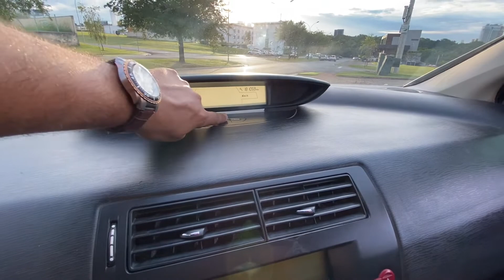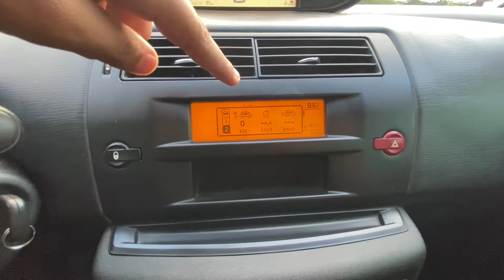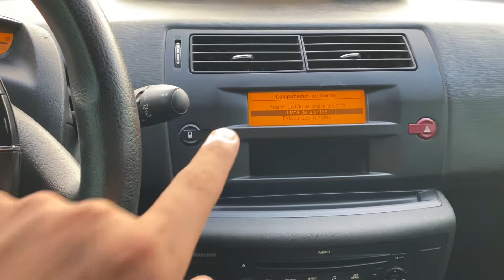Citroen C4 hatch 1.6 - Veja os problemas crônicos, consumo e custo benefício (Avaliação completa)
Será que ainda vale a pena comprar um Citroen C4 Hatch 1.6 manual em 2021? Nesse vídeo eu vou te mostrar quais são os problemas crônicos deste carro, desempenho, consumo na cidade e estrada, qual o custo benefício? será que as peças são caras?
Sim manter um C4 ainda dói no bolso, entenda o porque. No vídeo eu falo também sobre o problema na direção eletro-hidráulica, que pode endurecer as vezes.

TAG DE BUSCA:
Citroen C4 é bomba?
Vale a pena comprar um C4?
Citroen C4 Hatch 1.6 manual / automático
Citroen C4 2.0 automático
Citroen C4 Flex
As peças do C4 são caras?
Problema na suspensão C4
Problema na direção C4
Defeito no motor C4
Consumo médio Citroen C4
Consumo na cidade e estrada
Opinião sincera
Custo benefício Citroen C4